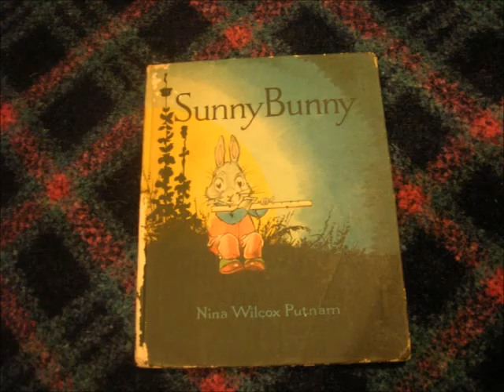The Sunnybunny Dance Party